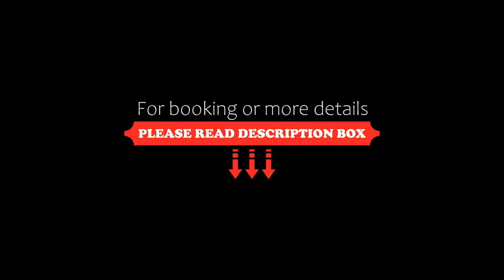Hotel Mitterer, Saalbach Hinterglemm, Austria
About Property:
You're eligible for a Genius discount at Hotel Mitterer! To save at this property, all you have to do is sign in.
Centrally located in Saalbach, Hotel Mitterer offers an on-site restaurant serving regional specialities, and a small spa area with an infrared cabin, a sauna and a hot tub. The Bärenkogel, Kohlmais and Schattberg cable cars are all within a 3-minute walk. Free WiFi is provided.
The rooms come with flat-screen satellite TV and a bathroom with shower and toilet. Some ha...
Property Type: Hotel
Address: Oberdorf 180, 5753 Saalbach Hinterglemm, Austria
Searching For
1. Hotel Mitterer - Saalbach Hinterglemm - Austria
2. Hotel Mitterer - Saalbach Hinterglemm - Austria Address
3. Hotel Mitterer - Saalbach Hinterglemm - Austria Rooms
4. Hotel Mitterer - Saalbach Hinterglemm - Austria Amenities
5. Hotel Mitterer - Saalbach Hinterglemm - Austria Offers and Deals
Audio Credit:
Track Title: Subway Dreams
Artist: Dan Henig